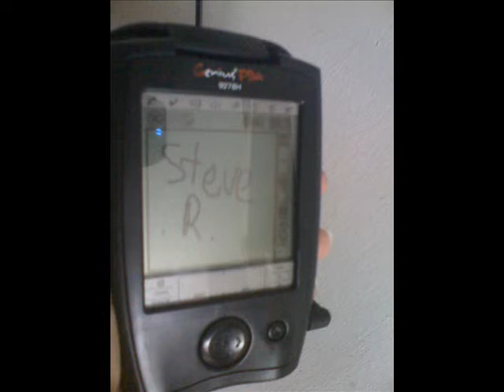Steve Rushton- Game Over (Rushtonaiter rocks my world!)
The song in the vid called "Game Over" which Steve's singing for Hannah Monatana- the movie.

it has abit nostalgia too!
well,enjoy! xx

*such a immature* XD